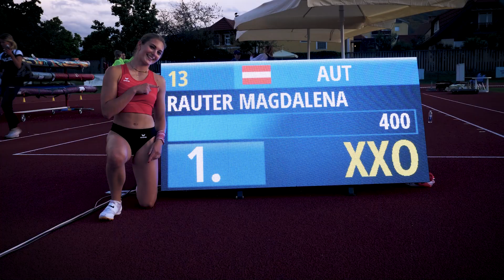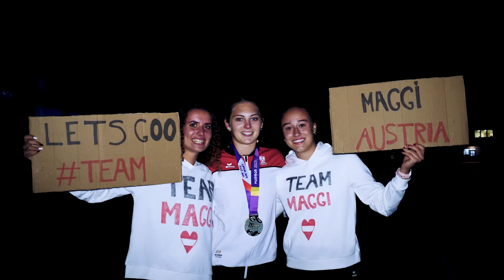Rauters Sprung ins Gold-Glück | EYOF Maribor 2023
Magischer Mittwoch für das Youth Olympic Team Austria bei den Europäischen Olympischen Jugendspielen (EYOF) in Maribor (23. bis 29. Juli)! Nach der Bronzemedaille im Mountainbike legte Magdalena Rauter am Abend im Stabhochsprung nach und holte die erste Goldmedaille für Österreich. Dabei bewies die 17-jährige Tirolerin Nervenstärke und einen langen Atem.